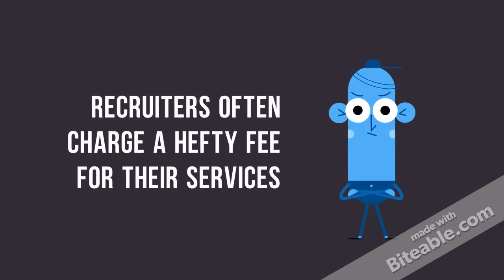Co-working space in Banglore can provide you the best team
As a common desk our aim is to develop a place where you can work according to your choice and you can learn what ever you want no restriction nothing else.

COMMON DESK,
1st Floor, 271, 14th Cross,
Opp. Indiranagar Park,
Near Motto Adda / Indiranagar metro station,
Indiranagar,
Bengaluru – 560038, Karnataka, India.
Phone:
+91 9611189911